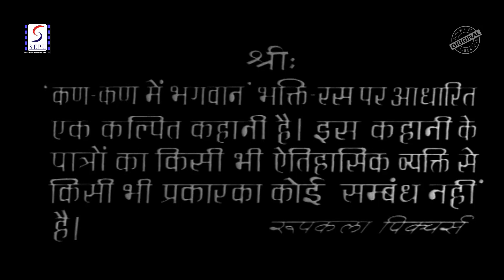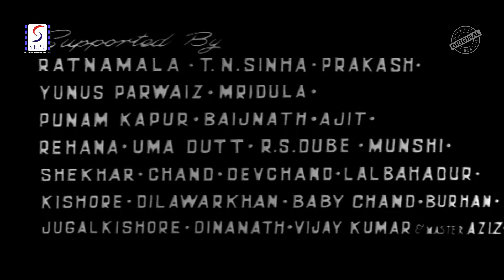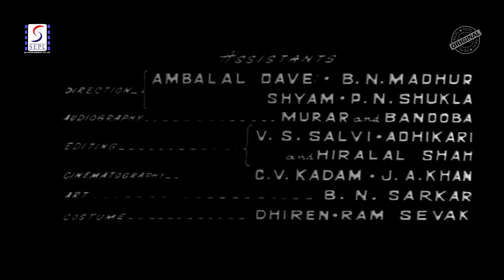Kan Kan Mein Bhagwan (1963) Full Movie | कण कण में भगवान | Mahipal, Anita Guha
Watch KanKanMeinBhagwan​ 1963, Classic Fantasy Drama Movie.

Director: Babubhai Mistry
Producer: Mahipatray Shah
Writer: Vishwanath Pandey, C.K. Mast, S.M. Abbas, Pandit Madhur
Year: 1963
Cast: Anita Guha, Mahipal, Ram Singh, Krishna Kumari, Kammo Tripathi, Raja Nene, Ratnamala, T.N. Sinha, Prakash, Yunus Parvez, Mridula, Poonam Kapoor, Baijnath, Ajit, Rehana - I, Uma Dutta, R.S. Dubey, Munshi, Shekhar, Devchand, Lal Bahadur, Kishore, Dilawar Khan, Baby Chand, Burhan, Jugal Kishore, Dinanath, Vijay Kumar, Master Aziz

Synopsis : A lower-caste devotee of Bhagwan Shri Krishan faces life-threatening challenges from upper-caste and wealthy people. Jainath is born in a lower-caste family, consisting of his father, Raghu, and house-wife mother. In his childhood itself he incurs the wrath of upper-caste Hindus, led by Badey Thakur, when he dares to venture in the Mandir of Bhagwan Shri Krishan. Sage Atmanand intervenes, makes him a disciple and teaches him about the Ved and Bhagwad Geeta. When he grows up he meets with Roopa, who is also a low-caste, and both fall in love much to the chagrin of her maternal uncle, Kallu, who dislikes Jainath. Then Badey Thakur sees Roopa and would like to make her his own despite of her background, but she rejects him. The humiliated Thakur sets a trap with others in the community that will ensure that her uncle gets enough wealth to get her married to an elderly male - while Jainath will be arrested, brought before the Maharaja - and sentenced to death.